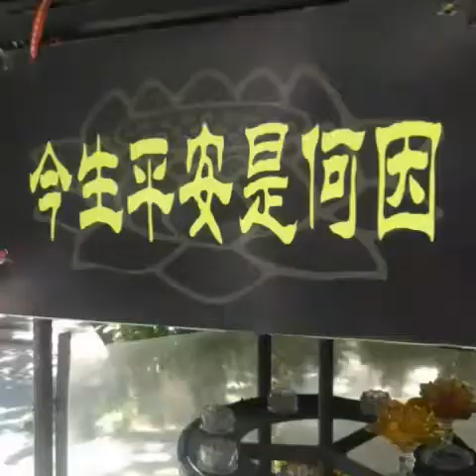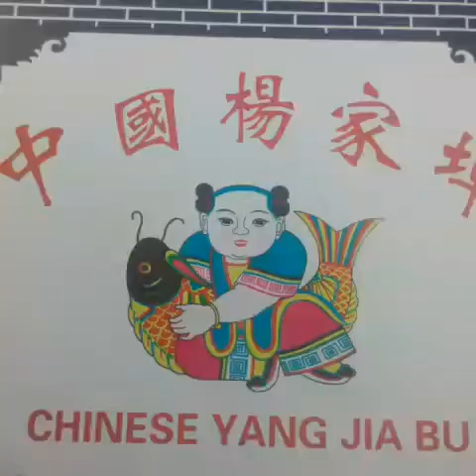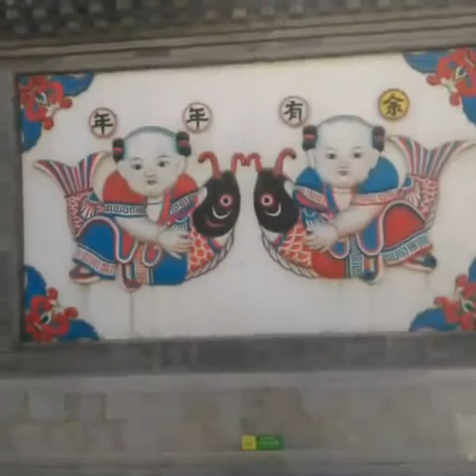2017年5月26日